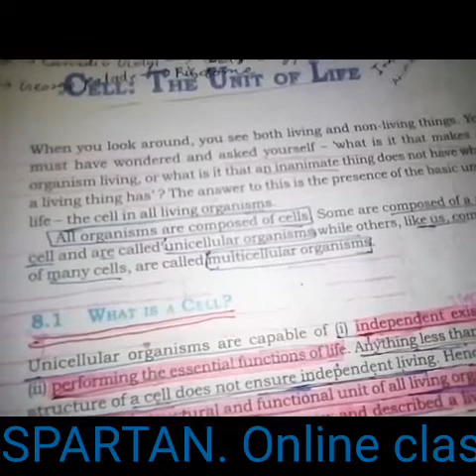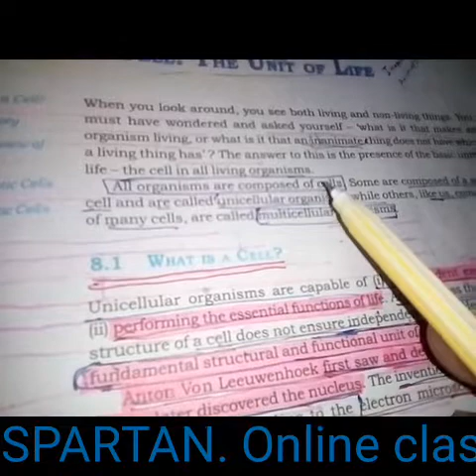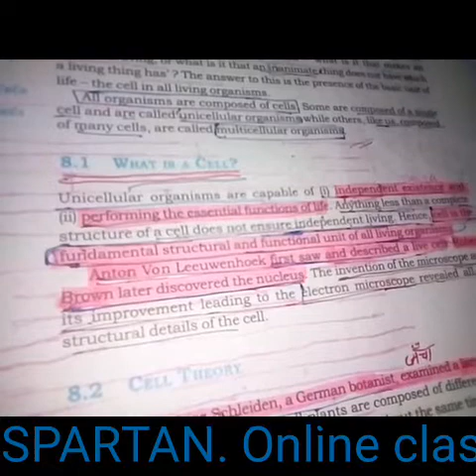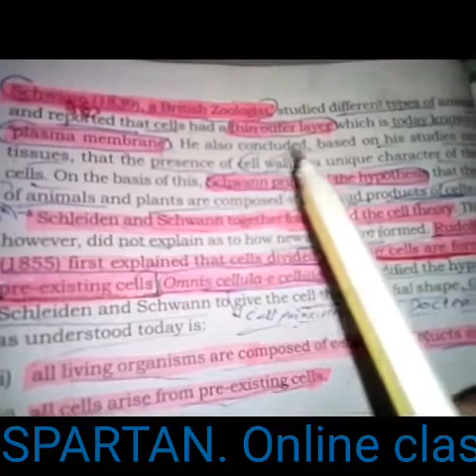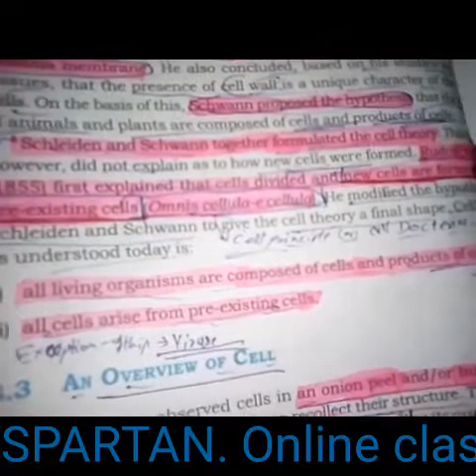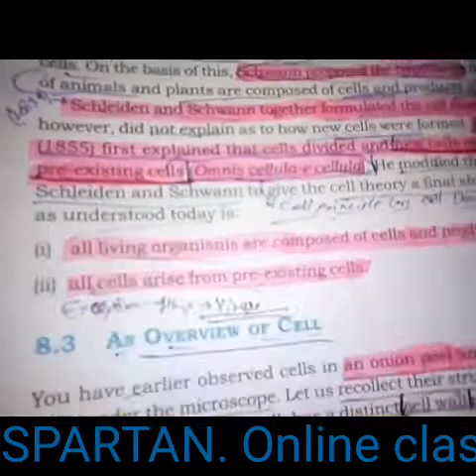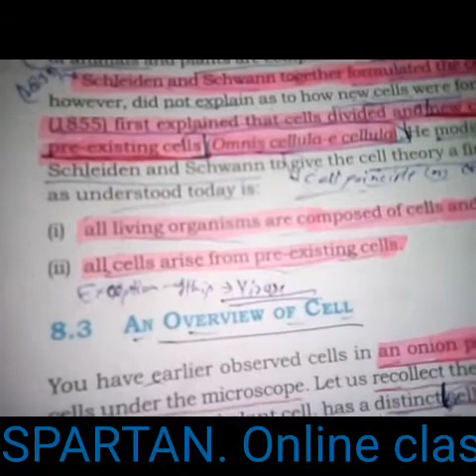Cell the unit of life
1.what is cell
2.cell theory.